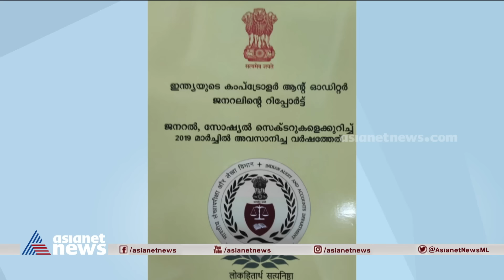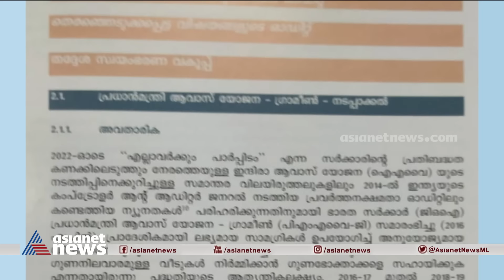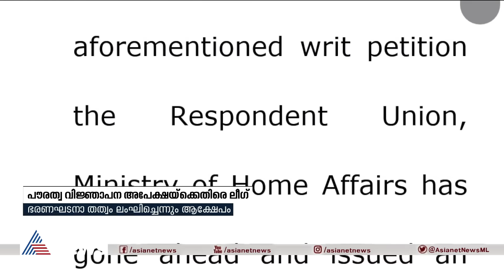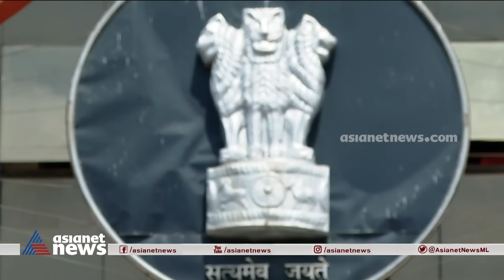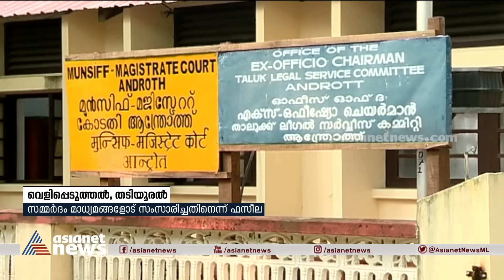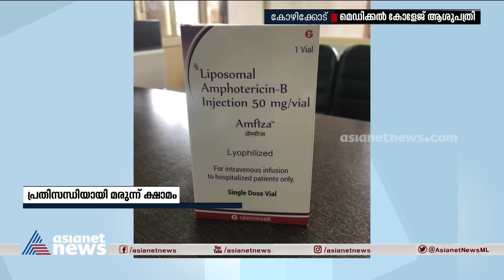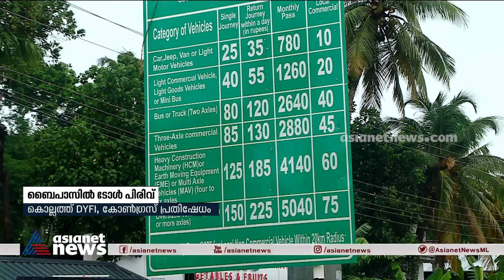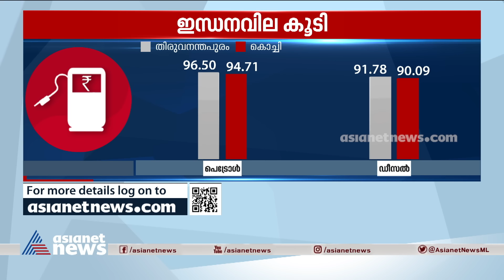News@1 PM | ഒരു മണി വാര്‍ത്ത വിശദമായി 01 June 2021